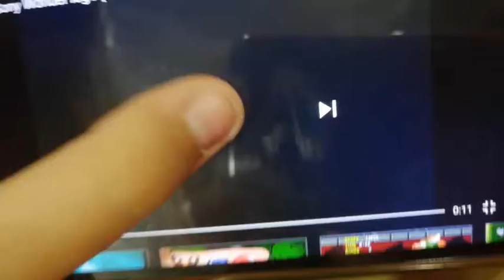Kill the sony wonder